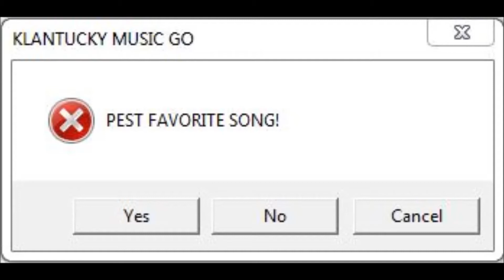JeridM Sniper FVF